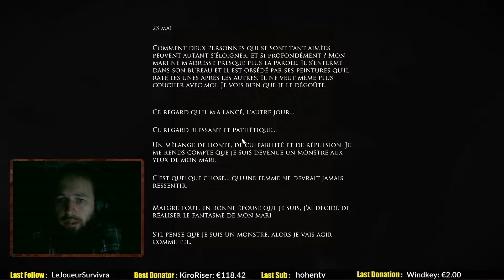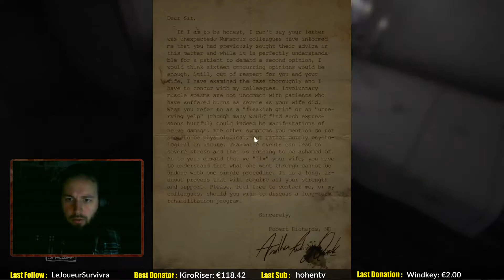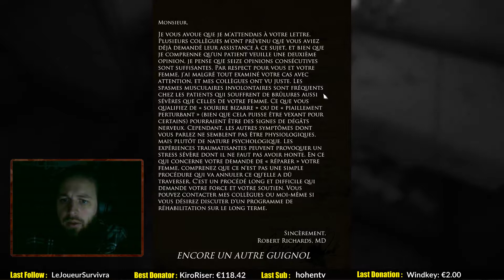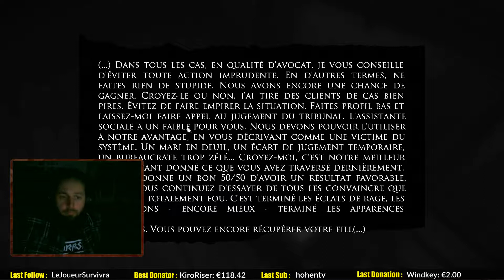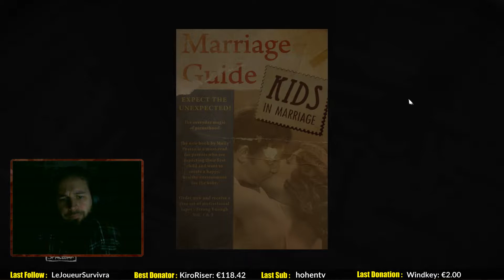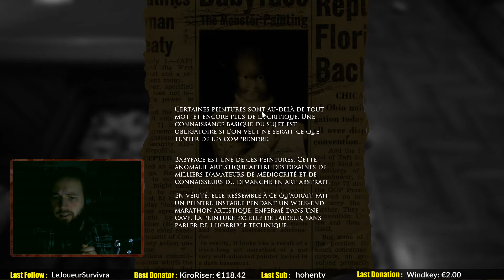[LAYERS OF FEAR] Let's Play Twitch - Part 2 (26/12/2017)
Live du 20 décembre 2017 sur LAYERS OF FEAR sur ma chaîne Twitch.